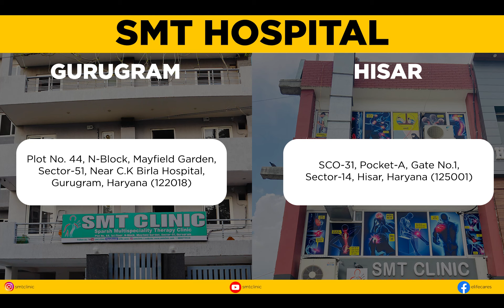Najle ko thik karne ke upay | How to Cure Najla (नजला) in Hindi |Dr. PRADEEP JANGRA |SMT Clinic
Hi friends, Myself Dr. PRADEEP JANGRA welcome to my new video on How to cure Najla (cold)| नजला  को कैसे ठीक करे?

क्या आप भी नजला  की समस्या से परेशान है क्या आपको भी नजला , जुकाम की एलर्जी (Najla JUKAM KI ALLERGY )  नाक से पानी आना, आँखों में खुजली, आंखे लाल रहती हो, सिर दर्द, छींके आना ये सभी दिक़्क़तों का अगर आपको सामना करना पड़ रहा है, और आप जगह जगह से दवाईयां ले  चुके है और कोई आराम नहीं मिल रहा तो अब होगा आपका नजला  जुकाम( Najla ) हमेशा के ठीक वो भी बिना किसी दवाई के सिर्फ ओर सिर्फ ACUPUNCTURE OR MAGNET THERAPY द्वारा -

इस  विडिओ मे हम बात करेंगे  अपनी ही एक पेसेन्ट  मान्या जी  से जो 5  सालों से  नजला   ( Najla ) की समस्या से परेशान है उनसे जानेंगे  की कैसे  वो हमारे  क्लिनिक ( SMT  CLINIC ) मे आए और कैसे बिना दवाइयों के केवल कुछ ही दिनों मे उनका नजला   (Najle aur asthma) की  समस्या से 100% पूरी तरह ठीक हो  गयी  केवल Acupuncture or Magnet Therapy से  :-

In this video, we will talk to one of our patients Manya, who has been suffering from the Najla problem for 5 years, will know from her how she came to our clinic (SMT CLINIC) and how she would be cured without medicines in just a few days. 100% completely cured of Najle problem only with Acupuncture or Magnet Therapy

How To Cure Sinus?
नजला  को कैसे ठीक करे?

How To Cure Sinus Permanently?
स्थायी रूप से नजला  का इलाज कैसे करे?

Najle Ka Ilaj Kaise Kare?
नजला  का इलाज कैसे करे ?

Najle Ko Jad Se Khatm Kaise Kare?
नजला  को जड़ से खत्म कैसे करे?

नजले को ठीक करने के उपाय।
Najle ko thik karne ke upay.

🏥CLINIC ADDRESS
🔴SCO-31, SECTOR 14, POCKET A, HISAR 125001 (HARYANA)

The SMT CLINIC is based in Hisar (Haryana). We treat Naturally by Acupuncture, Acupressure, Magnet Therapy at our clinic. This channel is related to health & Acupressure Therapy, Acupuncture treatment, Scalp Acupuncture, Abdominal, Su-Jok Acupuncture, Su-Jok Therapy, Magnet Therapy, Seed Therapy, Colour Therapy, etc. This Therapy is 101% natural, drugless, without medicine, no side effect, no surgery, We are Provide Health service and Health awareness video. Thanks